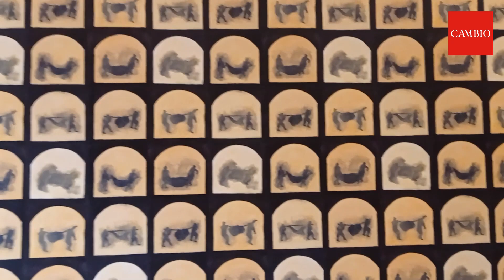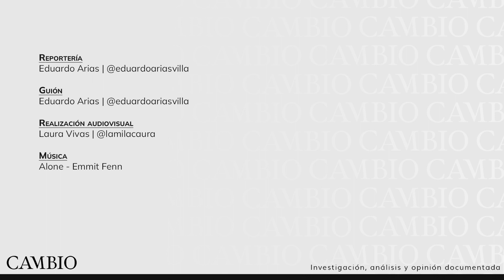Bruma, un nuevo clamor de Beatriz González por la justicia y la paz | CAMBIO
Beatriz González relata el proceso de creación de Bruma, un deseo truncado de trasladar las lápidas de Auras Anónimas, obra ubicada en el Cementerio Central. La artista decidió usar papel de colgadura, pintura al óleo, siluetas estampadas y la impresión fotográfica para crear esta obra monumental ubicada en donde se encuentra la obra Fragmentos de Doris Salcedo.